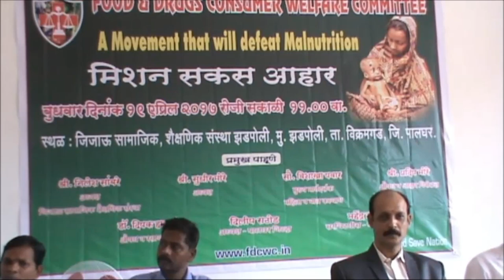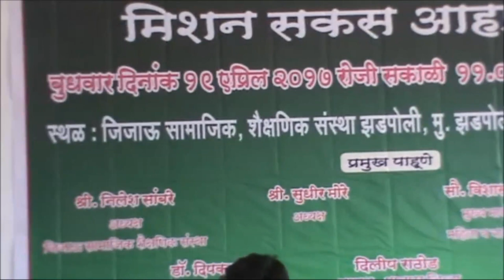Malnutrition at Zadpoli Palghar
Malnutrition at Zadpoli village , Taluka Vikramgad , Dist, Palghar on 19th April 2017